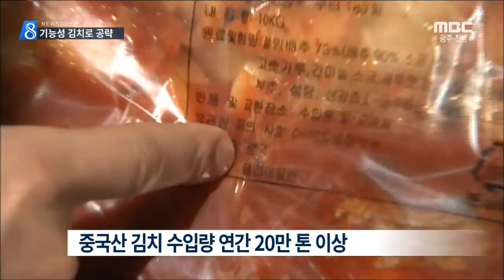[뉴스데스크]추락한 김치종주국..틈새시장 공략(20150822토)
식당이나 휴게소 등지에서 중국산 김치를
 흔히 접할 수 있는데요..

값싼 중국산에 밀려 고전을 면치 못하고 있는
 국내 김치생산업계가 기능성 김치 개발 등
 틈새시장을 공략하고 있습니다.

보도에 문연철기자입니다.
◀ＥＮＤ▶
 ◀ＶＣＲ▶
한 해 국내에 수입되는 중국산 김치는
20만여 톤, 1억 달러를 넘습니다.

국내 김치시장의 점유율이 30%를 넘어섰고
 식당 등 대량 소비처는 오래 전부터
 중국산 김치가 점령했습니다.

값싼 중국산에 치이고 국내 김치소비량마저
 감소하면서 국내 김치생산업계가 설 곳을
 잃었고 도산도 속출하고 있습니다.

배추 주산지인 해남의 한 김치가공공장이
 소비자 기호에 맞는 기능성 김치 개발로
 새로운 시장 개척에 나섰습니다.

삼채잎 김치와 장아찌, 한약재를 첨가한
 총명김치를 개발하고,

황산화 성분이 들어있는 베타카로틴 배추,
당도가 높고 아삭 아삭한 스테비아 배추를
 선보였습니다.

◀ＩＮＴ▶ 서정원 화원농협장
"베타카로틴 성분이 함유된 항암배추를
 계약 재배해 기능성 김치로 만들어 소비자
 욕구나 기호에 맞는 김치제품을
 생산하려고 합니다."

독일에 이어 발효식품에 대한 규제가
 까다로운 중국에도 볶은 김치를 수출하는 등
 해외 시장 개척에도 눈길을 돌리고 있습니다.

 (S/U) 차별화된 김치 개발과 틈새시장 공략으로
 김치종주국의 위상을 되찾을 수 있을 지
 주목됩니다.